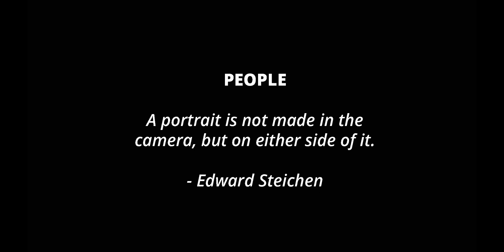Moment in Time: Documentary photography and portraits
Moment in Time: A Legacy of Photographs | Works from the Bank of America Collection is an exhibition that traces the history of photography. Featuring over 100 iconic photographs by influential artists, including Brassaï and Barbara Morgan, the exhibition explores themes including people, documentary and nature. On view at the National Gallery of Ireland until 22 March 2020.

This exhibition is made possible through the Bank of America Art in our Communities® program.